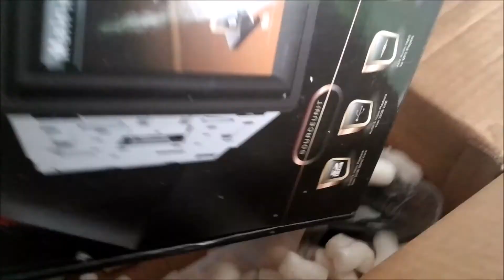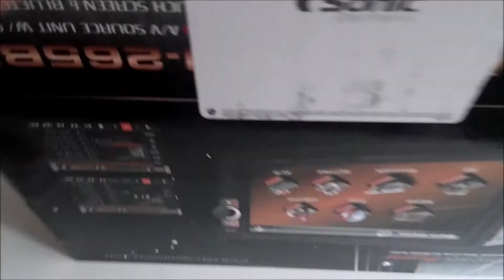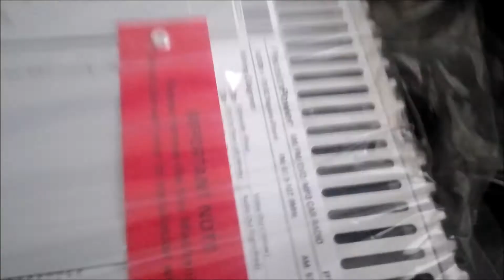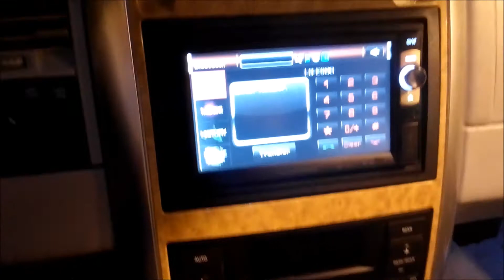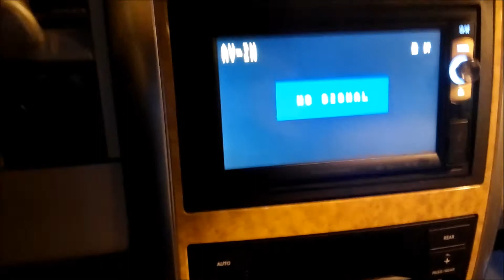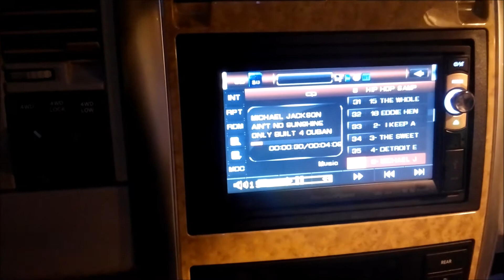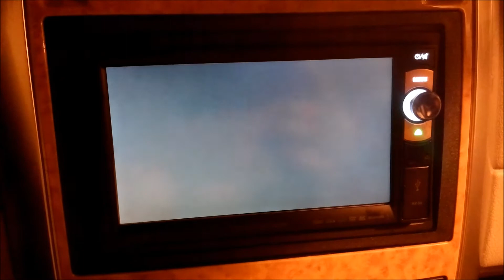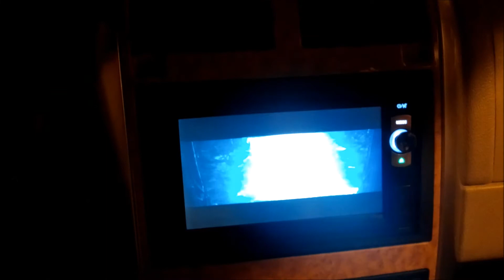Precision Power PVI 265Bi touch screen radio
Unboxing and going over features with this radio